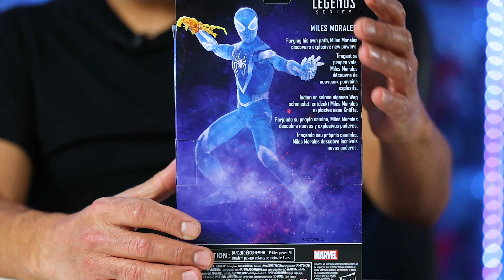Hasbro Marvel Legends Spider-Man Fantasy, Spider-Man Future Foundation, & Miles Morales Exclusive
Hola Collectors hoy les traigo el unboxing y review de estas 3 figuras de la marca Hasbro Marvel Legends basadas en estas variaciones de nuestro amigo Spider-Man.

- Spider-Man Marvel Legends 60th Anniversary Amazing Fantasy Spider-Man 6-inch Action Figure
- Spider-Man Marvel Legends Future Foundation Spider-Man (Stealth Suit)
- Marvel's Spider-Man: Miles Morales Marvel Legends Miles Morales Exclusive

Dejen su comentario y díganme si tienen algúna de estas piezas o si planean buscarlas para su colección.